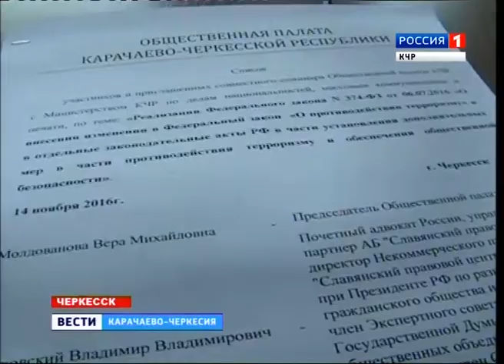В Общественной палате республики обсудили поправки к "пакету Яровой"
Этим летом в Правительстве Российской Федерации были приняты поправки в закон о свободе совести и о религиозных объединениях из так называемого "пакета Яровой". Дополнения обсудили на семинаре, который прошел в Общественной Палате республики с участием специалистов из Москвы